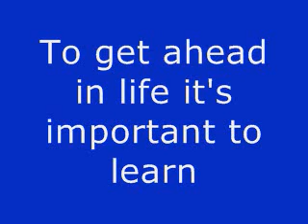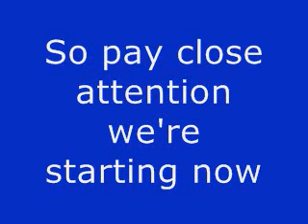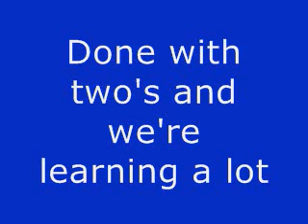Times 2 Multiplication Rap Song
Educational video set to music. Teaches elementary students the "times 2" multiplication tables. Original song written and performed by Andy Hoskinson. Multiplication song, multiplication rap, multiplication rock 2, multiplication rock, multiplication tables.

Lyrics:

Today we're gonna learn a cool new skill
It's called multiplication and here's the drill
To get ahead in life it's important to learn
How to multiply so you can earn
Lots of money after you finish school
Being a math wiz its really cool
In this short rap I'll show you how
So pay close attention we're starting now.

2 x 1 = 2
2 x 2 = 4
2×3 = 6
2×4 = 8
2×5 = 10
2×6 = 12
2×7 = 14
2×8 = 16
2×9 = 18
2×10 = 20

done with twos and we're learning a lot
Learning math is really hot!
That concludes our lesson for today
thanks for listening and have a great day!